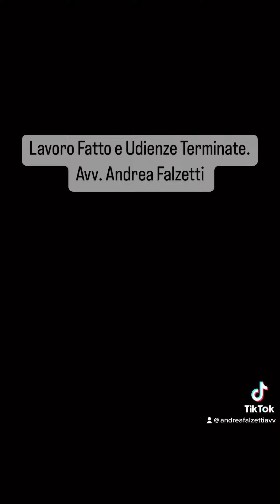Tribunale di Roma udienze Avv. Andrea Falzetti